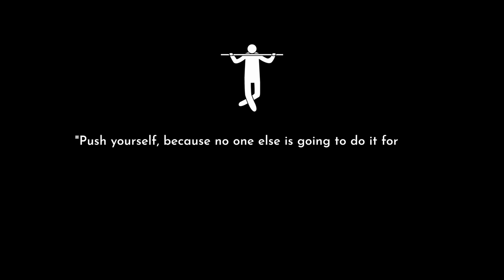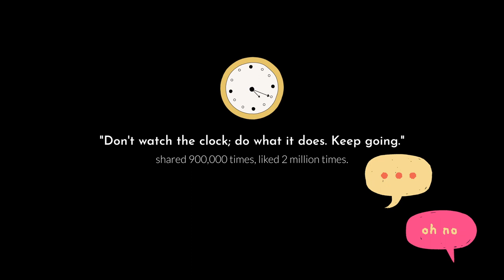TOP Trending Motivational Quotes of 2024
These are the top trending motivational quotes of 2024 with over 15 million likes and over 900.000 shares across the common social media platforms!

you'll get access to more exclusive interpretations, blogposts and MORE👀

💛 new music tracks & mixed versions every day
💛 questions that may change your life
💛 a comfy vibe for your rainy sunday evenings
💛 life tips to listen to before going to bed